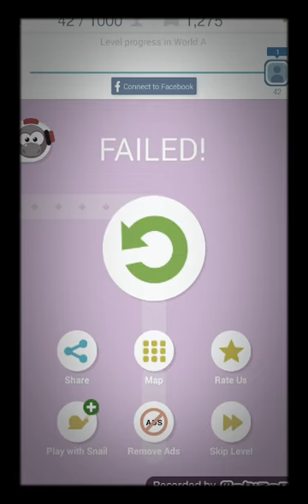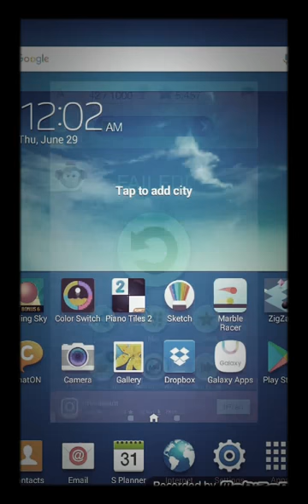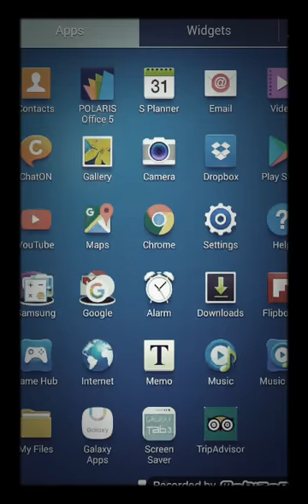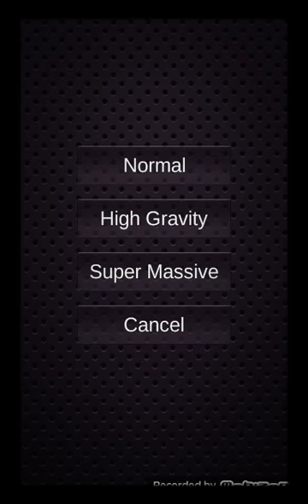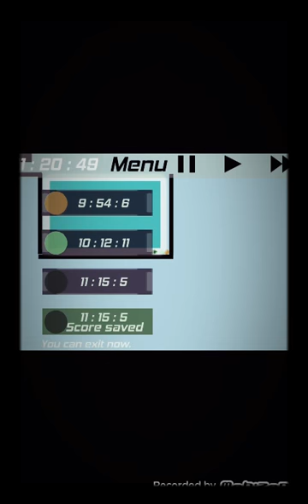Let’s play #1 (First Video Because no)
Oh hey look, you checked my old video. It sucks